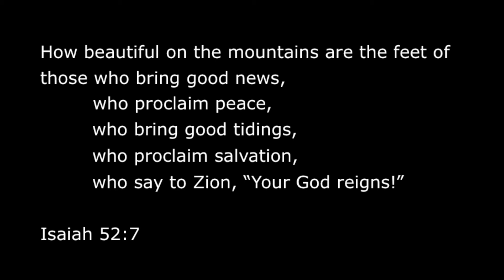Katie How Beautiful are the Feet 1080p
Handel Messiah